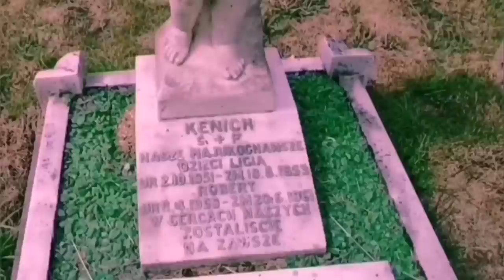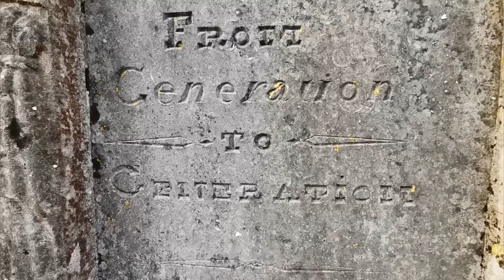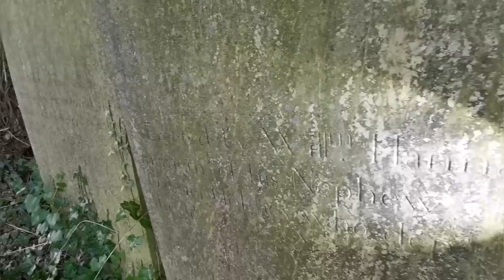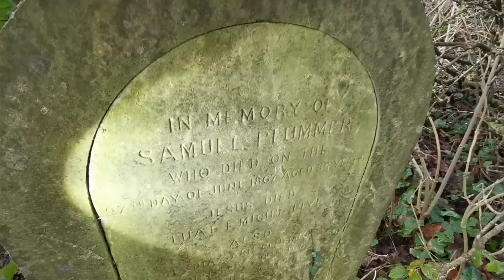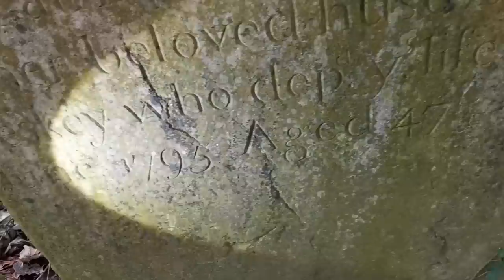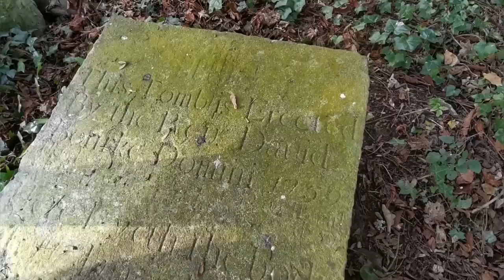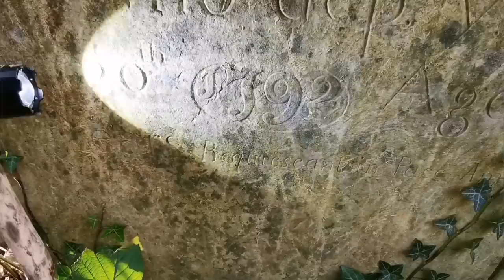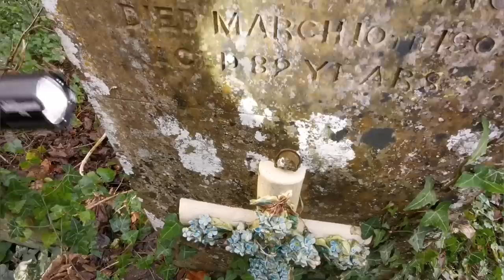Ancient Burial Tomb Found | Who Were These People?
Holy Trinity Church is the home of the Church of Ireland in Rathkeale. The site has been a place of worship since the 13th century. The present church, which replaced an earlier building, was built in 1831. Headstone inscriptions in the graveyard date back to the 1700s, with many Palatine names evident.